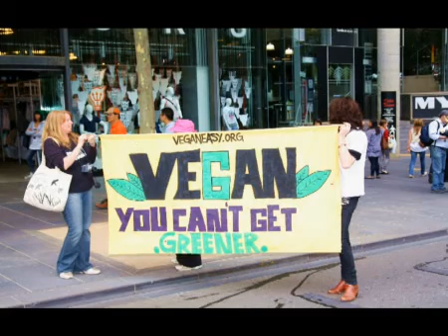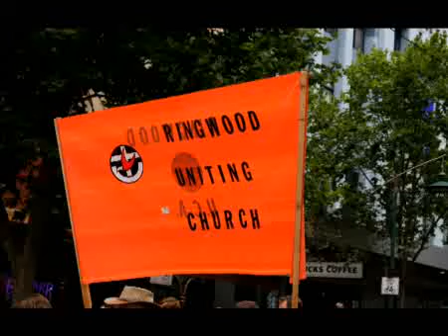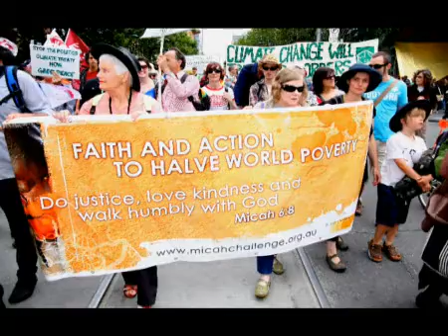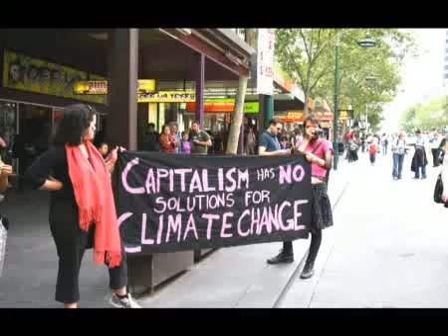Walk against Warming - Melbourne 12 December 2009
A sideshow of images from the rally and march down Swanston Street, leading up to the formation of a human sign on Princes Bridge
Some of these photos are also available in higher resolution

This is my third attempt to upload this slideshow - previous attempts have resulted in a garbled soundtrack ...